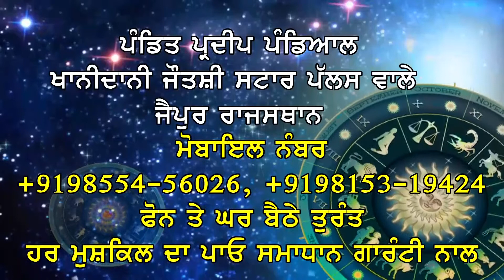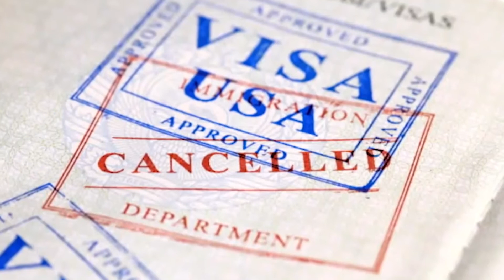ਲੋਕ ਜਨ ਸ਼ਕਤੀ ਪਾਰਟੀ ਨੇ ਪੰਜਾਬ `ਚ ਕਲਚਰ ਸੈੱਲ ਕੀਤਾ ਸਥਾਪਿਤ,ਕਈ ਦਿੰਗਜ਼ ਕਲਾਕਾਰ ਪਾਰਟੀ `ਚ ਹੋਏ ਸ਼ਾਮਿਲ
ਮੋਗਾ ‘ਚ ਪ੍ਰੈਸ ਕਾਨਫਰੰਸ ਕਰਕੇ ਕੀਤੀਆਂ ਗਈਆ ਨਵੀਆਂ ਨਿਯੁਕਤੀਆਂ | Aone News |
ਲੋਕ ਜ਼ਨ ਸ਼ਕਤੀ ਪਾਰਟੀ ਦੇ ਪਰਿਵਾਰ `ਚ ਹੋਇਆ ਵਾਧਾ
ਨੈਸ਼ਨਲ ਸੈਕਟਰੀ ਮਹਿਲਾ ਐਡਵੋਕੇਟ ਸੀਮਾ ਰਾਣੀ ਤੇ ਯੂਥ ਵਿੰਗ ਪੰਜਾਬ ਦੇ ਪ੍ਰਧਾਨ ਗੁਰਲਾਲ ਸਿੰਘ ਤੇ ਹੋਰ ਮੈਂਬਰ ਰਹੇ ਮੌਜੂਦ |